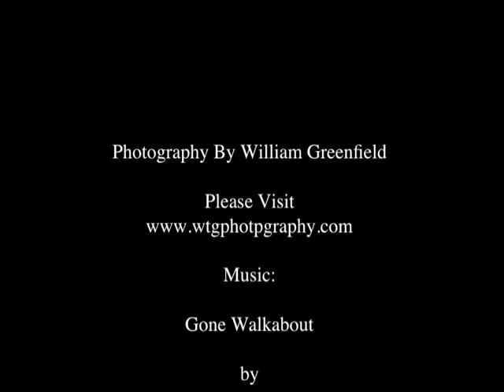Perth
A Time-lapse video of Perth shoot from the War Memorial at King's Park, Western Australia